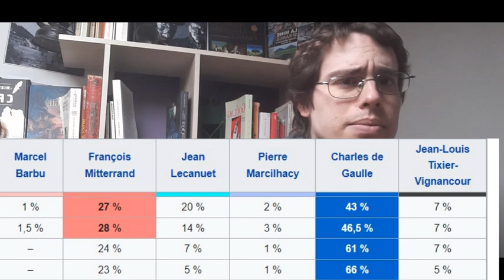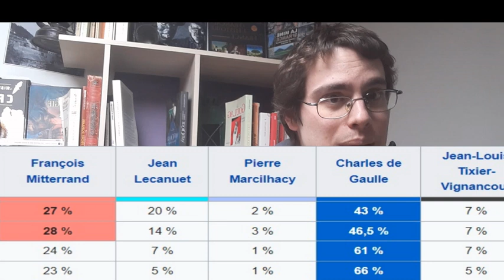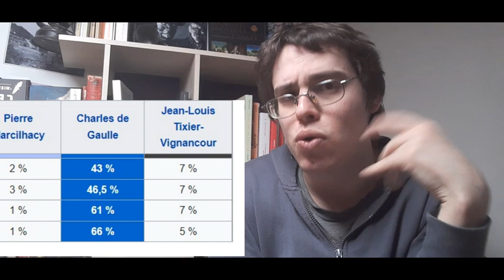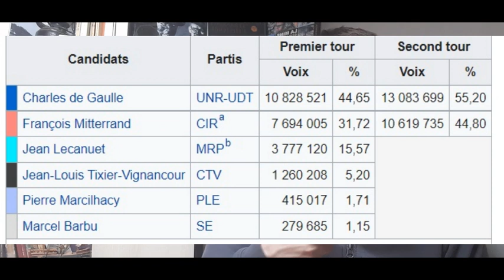Les présidentielles de 1965, un échec pour de Gaulle?